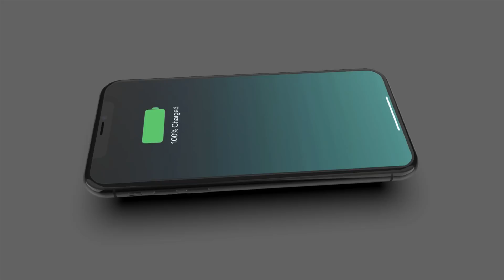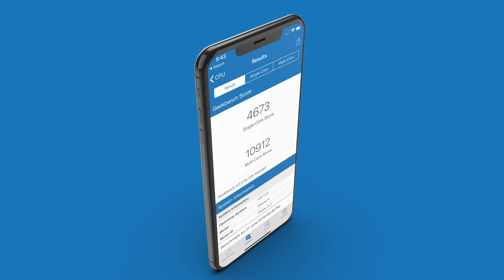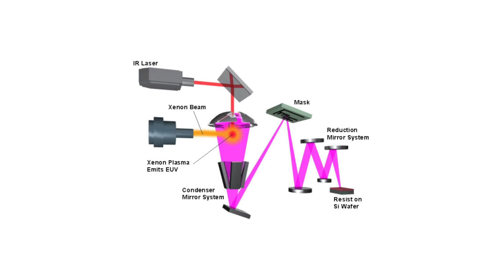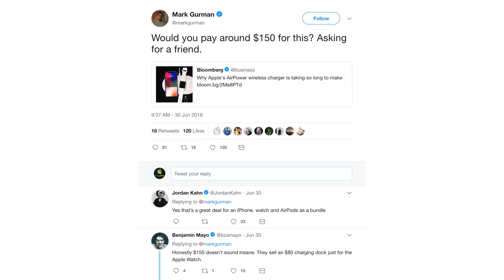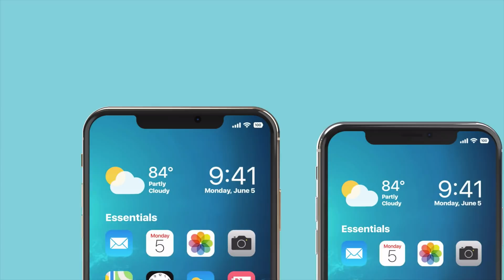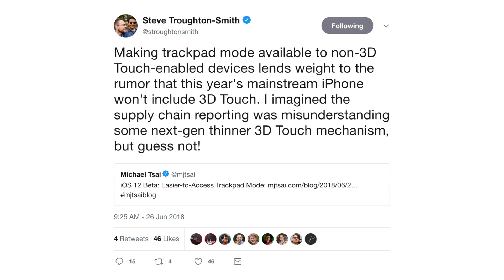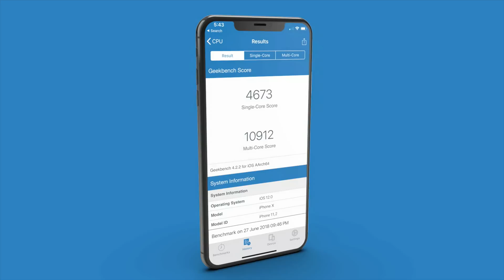iPhone Xs Specs, Geekbench, USB-C Charger & AirPods 2 Leak!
HUGE 2018 iPhone Xs Leaks Update! Actual Specs, Geekbench Speed Test, USB-C Fast Charger, Crazy AirPods 2 & More Leaks & Rumors.